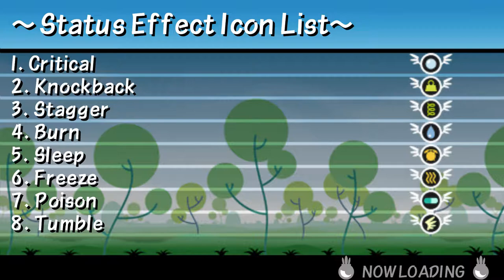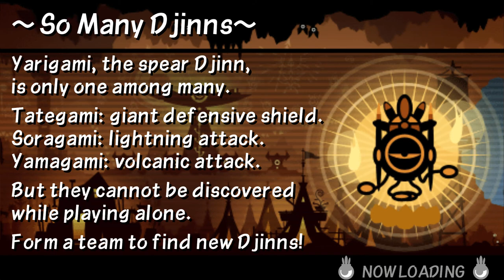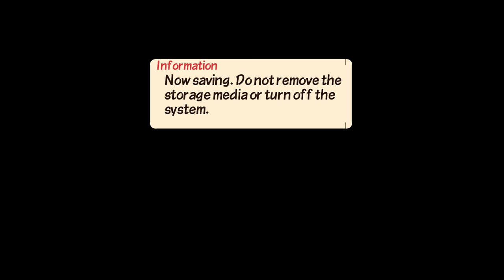Patapon 3 - Mission 32: Black Hoshipon Strikes Back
MAP: Volcano Zone of the Lazy Demon